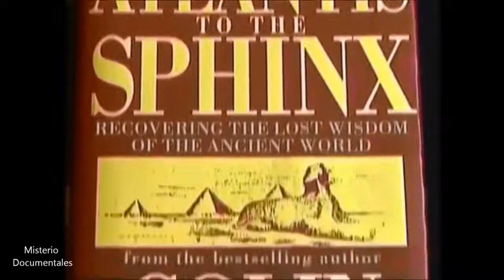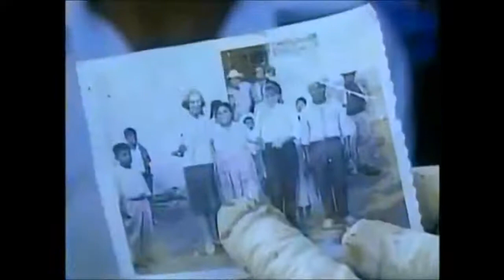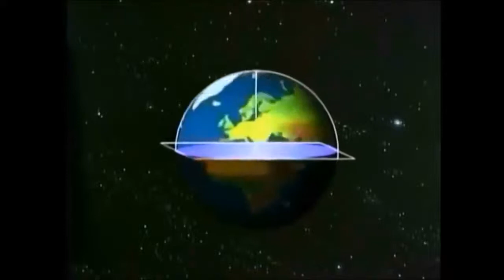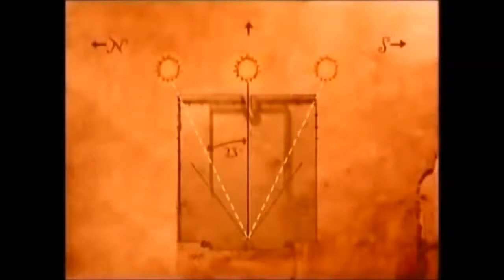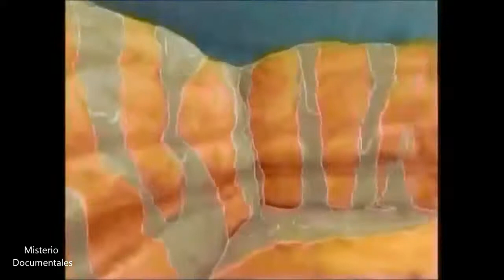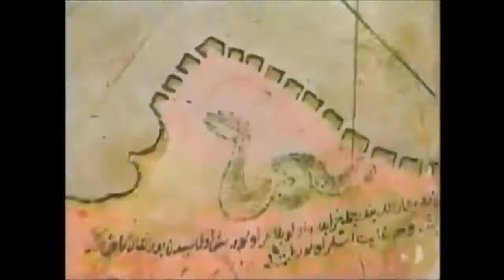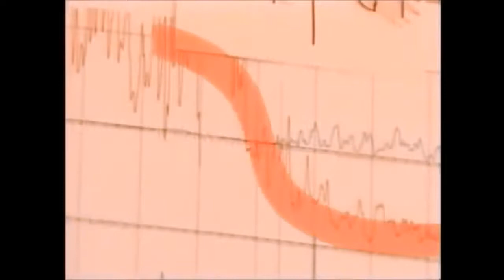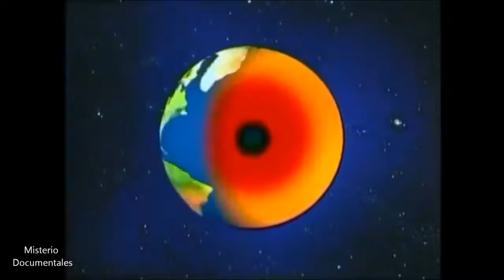🎬📛 La Historia Prohibida de la Humanidad Documental en español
En este documental se analizan los misterios de los muchos hallazgos en la historia y la arqueologia que no tienen una explicación razonable ni lógica y se conjetura sobre ellos